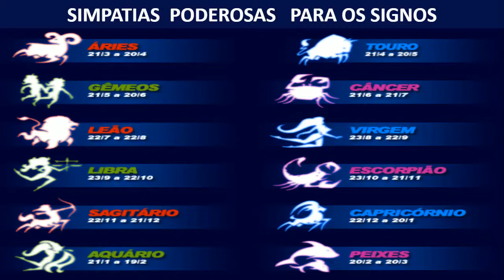SIMPATIAS PODEROSAS PARA OS SIGNOS